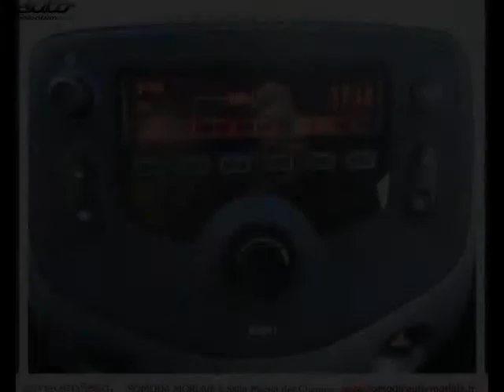Citroen c1 occasion visible à Morlaix présentée par Citroen morlaix somoda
Cette Citroen c1 occasion disponible à Morlaix dans le 29 est mise en vente par Citroen morlaix somoda - 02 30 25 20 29 - tous les détails sont